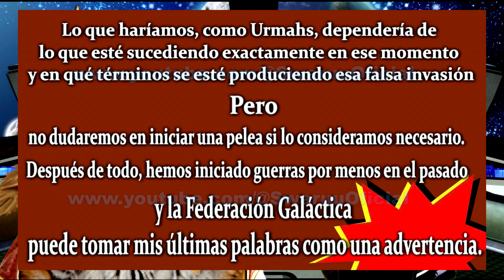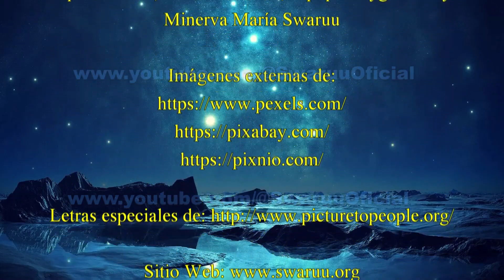Entrevista con el Tigre Urmah, Arishah, Parte 3 �1